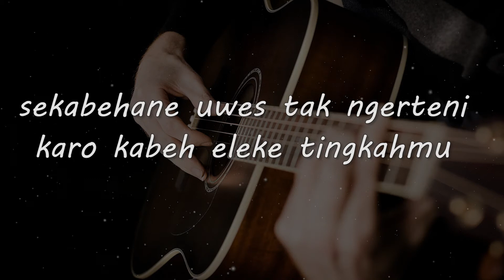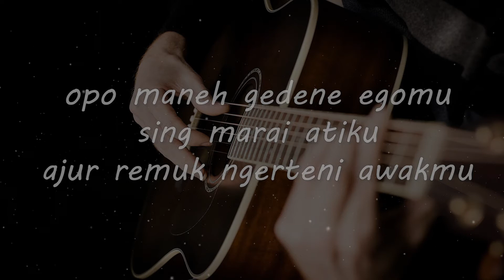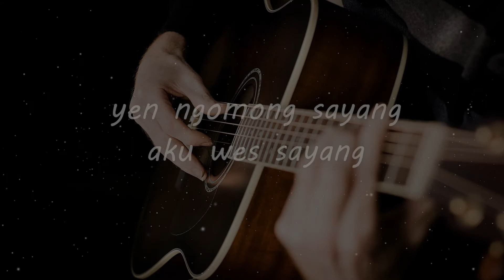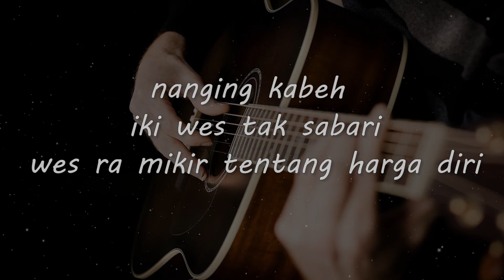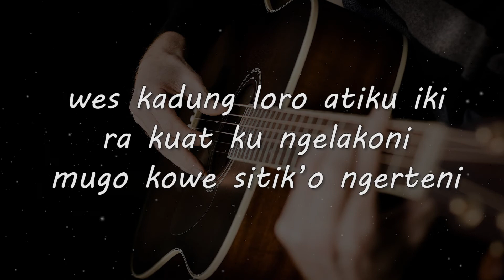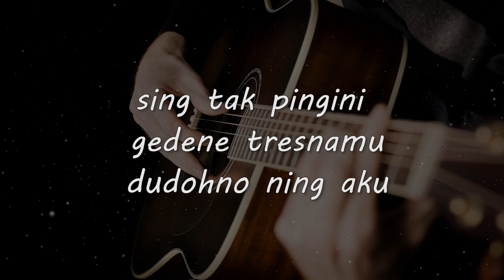DUDUHNO AKU // ABIEM PANGESTU // KARAOKE GITAR AKUSTIK TANPA VOKAL NADA COWO ( MALE )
Matursuwun.